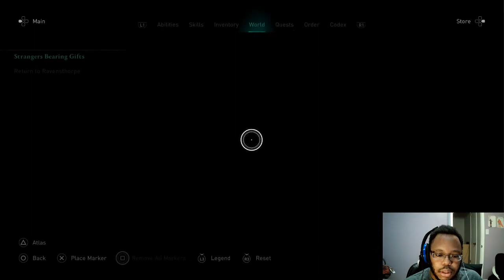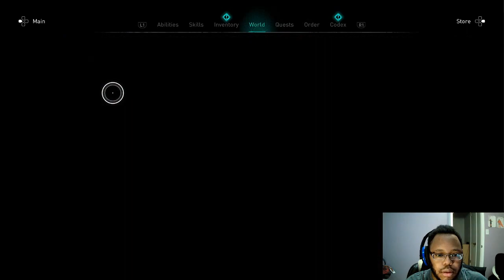AC Valhalla The Siege of Paris part 1: Savagery and Hospitality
With Ireland under a new peace, and the Ravensthorpe deep in the midst of the Sigrblot Summer Festival, Eivor finds herself greeted by new arrivals once again. These two guests have come from the nation of Francia to bring news to Eivor, news that will bring her and her raiders to wash the fields of the Frankish Empire in oceans of blood.